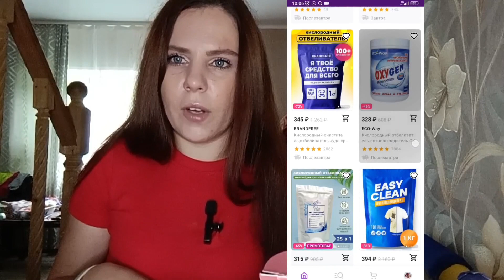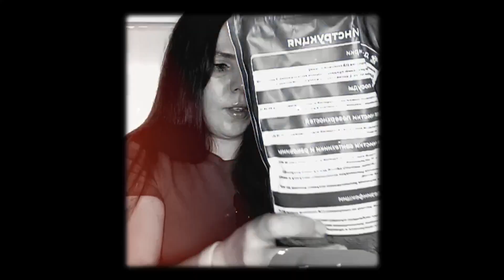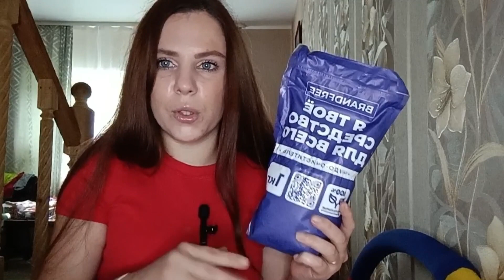ШИКАРНЫЕ ПОКУПКИ с ВАЙЛДБЕРРИЗ и ОЗОН👍🥰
Кислородный отбеливатель Средство для стирки  BRANDFREE

ПРОМО Проф.краска №7.10, 2 шт + ПОДАРОК оксид 6%, 2шт POINT.

Коврик для фитнеса

Обруч утяжеленный для похудения и укрепления мышц живота. Спортивный хулахуп для женщин. Домашний тренажер для фитнеса и спорта "Сделай талию дома". Обруч массажный тренировочный